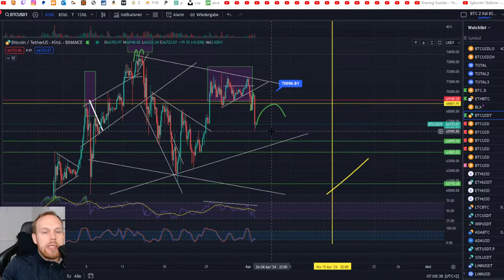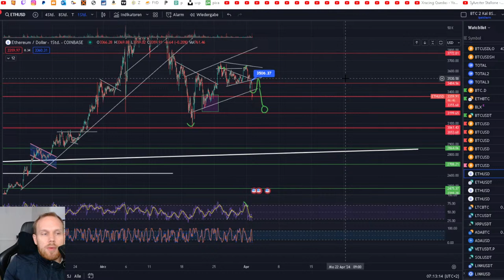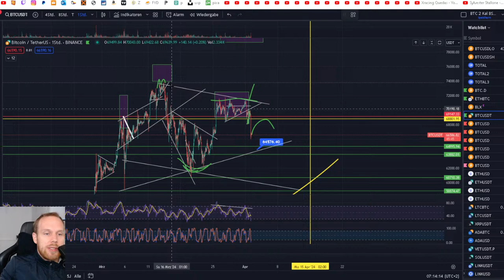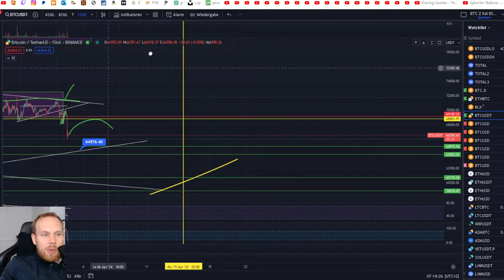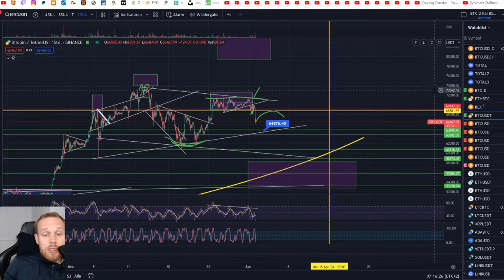Bitcoin & Ethereum. Erholung möglich aber dann weiter abwärts Richtung 60000$ und 2800$!!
🤑Hier Handle ich Kryptowährungen!! Bitget (Bis zu 8100$ Bonus und -15% Gebühren Lifetime!!)

🤑Hier Handle ich Kryptowährungen!! Phemex Bis zu 4050$ Bonus kassieren und LIFETIME 15% Gebühren Sparen!!!

🤑Hier Handle ich Kryptowährungen!! MEXC (Bis zu 1000$ Bonus und 0% auf Maker Fees

🤑Unser neuer Parnter BINGX!!  ANMELDENund 500$ Einzahlen, handelst du dann bis zum 15.6 für 50k bekommst
du 100$ GESCHENKT!

🤑Hier Ist es am Besten zu Staken! (0 Gebühren auf die ersten 1000€!!)

💰 Hier habe ich mein Girokonto: Commerzbank (kostenlos Unter 28J oder ab 700€ Geldeingang):

Heutige Chartanalyse zu Bitcoin Ethereum und Alts, über einen Kommentar Für den Algo, sowie ein Like und
Ein Abo würde ich mich sehr freuen!

Bitcoin Chartanalyse 5:50 - 3:30
Ethereum Chartanalyse 3:30 - 8:47
Zusammenfassung 8:47 - ENDE

1. Meine Amazon Wunschliste:
2. Wunschliste meiner Frauen
3. Ein Buch das JEDER gelesen haben sollte:
4. Meine Webcam: C920
5. Mein Mikro Auna 900B
6. Meine Monitore, Acer 27 Zoll
7. Meine Tastatur und Maus: Logitech
8. Mein Mauspad
9. Meine Vlog Kamera: Panasonic GH4
10. Mein Gamingstuhl: Noblechair
11. Mein Headset: Logitech G933

Sämtliche Inhalte dienen einzig der Information und Unterhaltung und spiegeln ausschließlich meine subjektive,
persönliche Meinung wider. Zuschauer sind ausdrücklich aufgefordert, sich zu den Inhalten eine eigene Meinung
zu bilden und ggf. professionelle Beratung aufzusuchen.

Risikohinweise: Investitionen in Wertpapiere, Zertifikate, Derivate (börsengehandelt oder OTC) etc. sind mit
Risiken verbunden und können neben den Erträgen auch zu erheblichen Verlusten des eingesetzten Kapitals und
darüber hinaus führen. Des Weiteren können mit der Transaktion verbundene Risiken auftreten (Verbundrisiken:
Währungsrisiko, Emittentenrisiko, Counterpartrisk etc.).